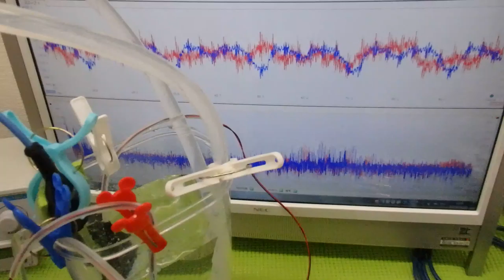超音波水槽のダイナミック液循環システム ultrasonic-labo